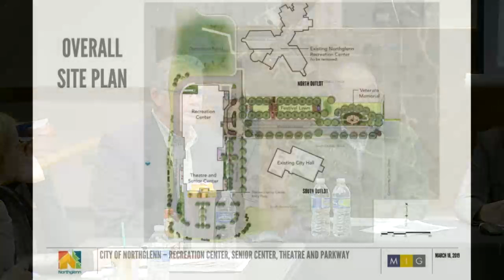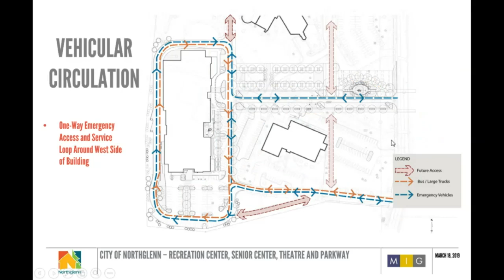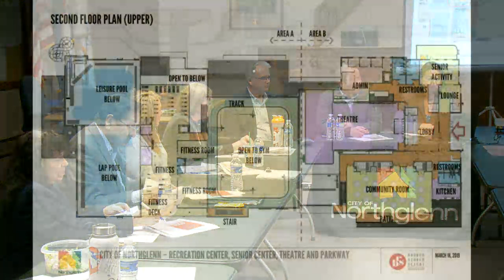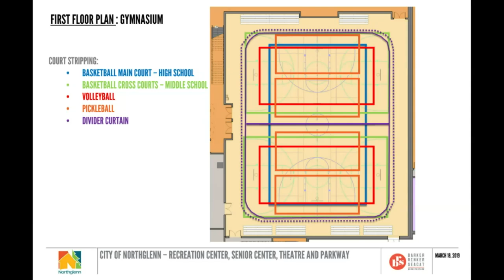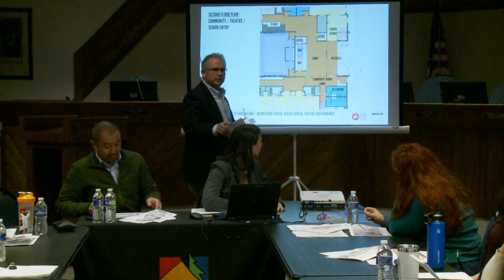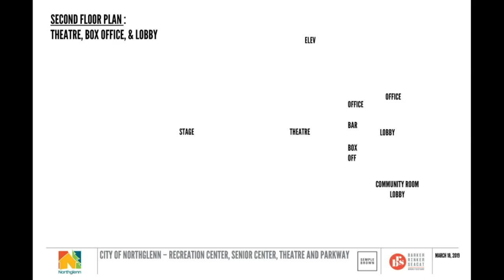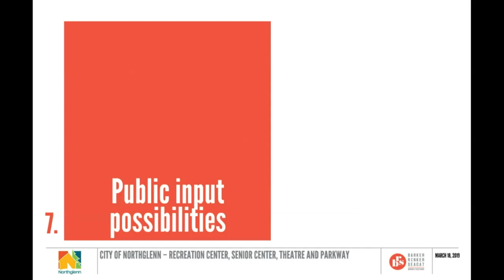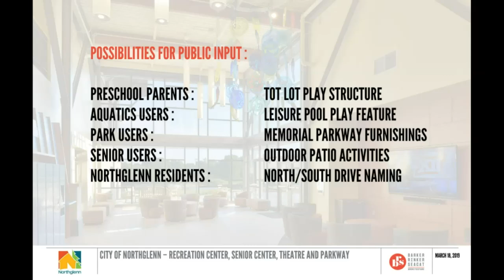City of Northglenn - NGTV Channel 8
3/18/2019 Council Study Session